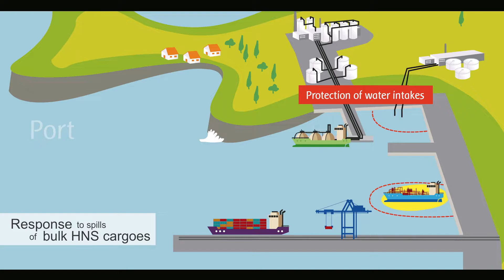Response Techniques 3 - Response to Spills of Bulk HNS Cargoes in Port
HNS = Hazardous Noxious Substances